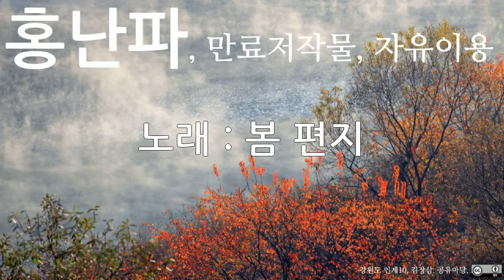홍난파, 봄 편지, 10회 듣기, 만료저작물, 자유이용, CC0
저작물명 : 홍난파, 봄 편지, 10회 듣기, 만료저작물, 자유이용, CC0
이용조건 : 만료저작물, 자유이용
공표년도 : 미상
창작년도 : 미상
파일유형 : mp3
음원저작물비트 전송속도 : 128kbps
음원저작물 해상도 : 44kHz
저작물 속성 : 1차 저작물
분류(장르) : 음악